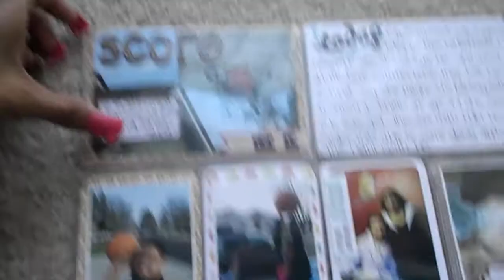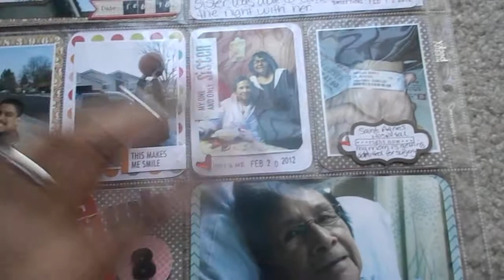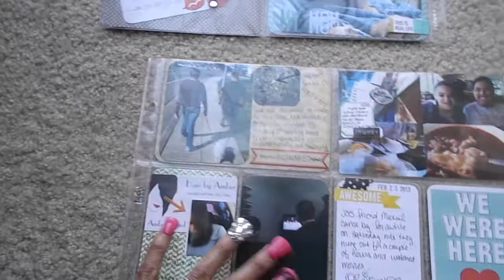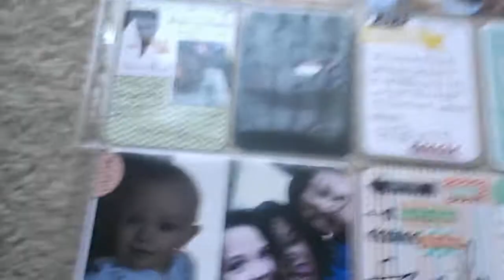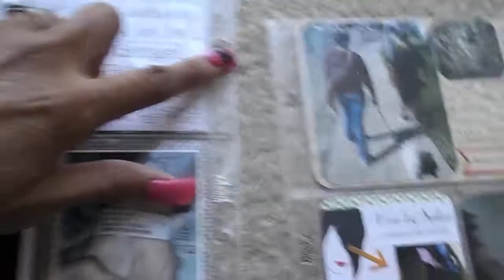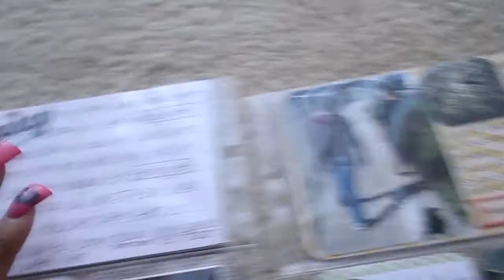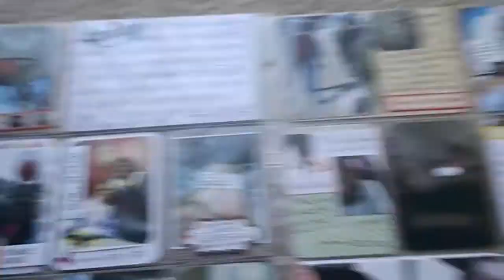Project Life "Week 8" & Becky Higgins Page Protectors